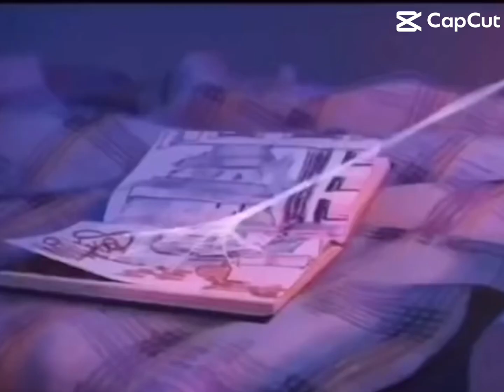Are these your drawings?